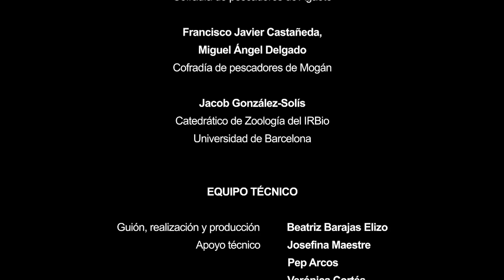Por una pesca SOStenible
SEO/BirdLife se ha desplazado a Gran Canaria para hacer un sondeo entre los pescadores artesanales con el fin de conocer la interacción entre su actividad y las aves marinas y otras especies. Allí se ha reunido con un total de 20 pescadores de las tres cofradías más importantes de la isla (Arguineguín, Mogán y Agaete) para preguntarles su visión de los impactos más importantes que sufren los océanos y sobre las capturas accidentales, no solo de aves, sino también de tortugas, cetáceos y angelotes.